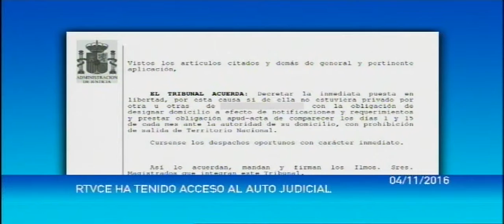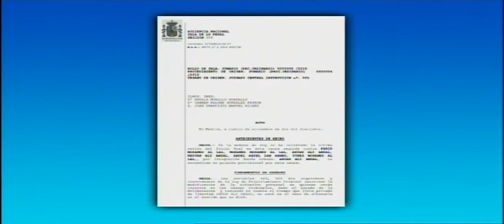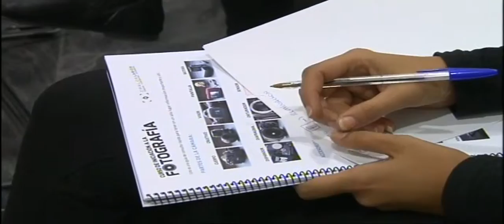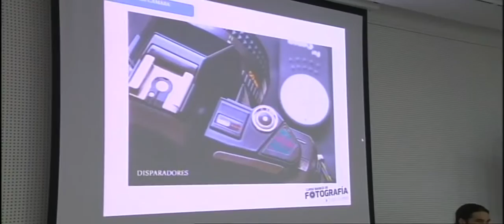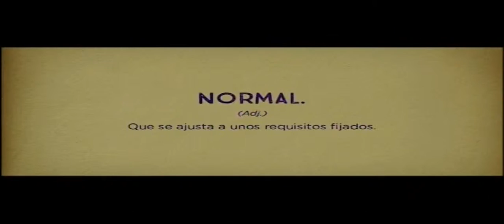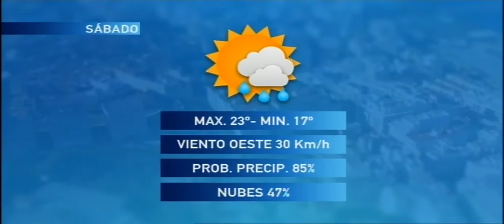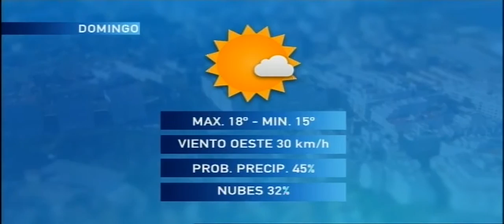NOTICIAS CEUTA 04 11 2016 - 2ª EDICIÓN